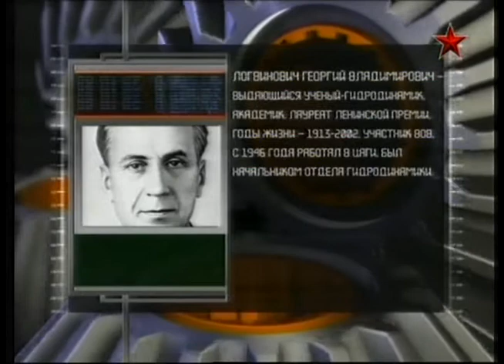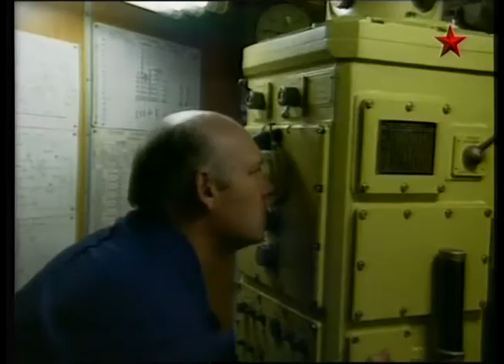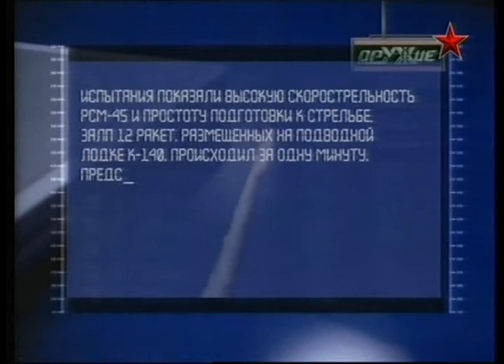111 Оружие 20 века Ракета торпеда Шквал